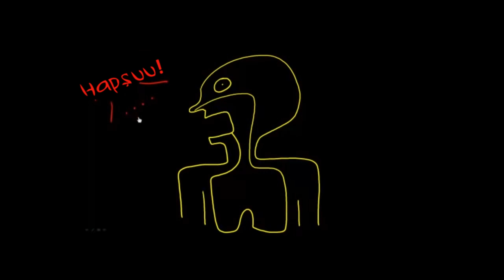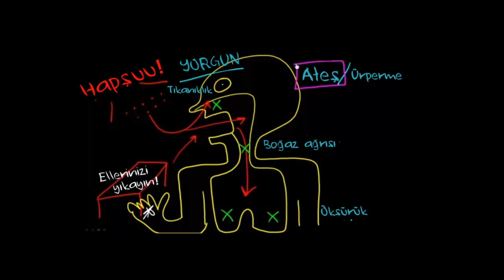Grip Belirtileri ve Teşhisi (Sağlık Bilgisi ve Tıp)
Grip hangi belirtilerle kendini gösterir? Influenza belirtileri nedir?